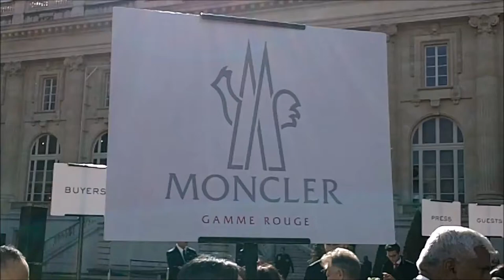Tang Yixin 唐艺昕 @ Paris Fashion Week 3 october 2017 show Moncler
Tang Yixin 唐艺昕 @ Paris Fashion Week 3 october 2017 show Moncler Gamme rouge